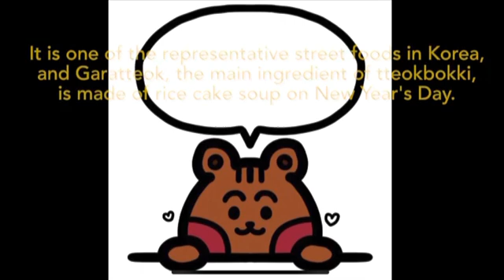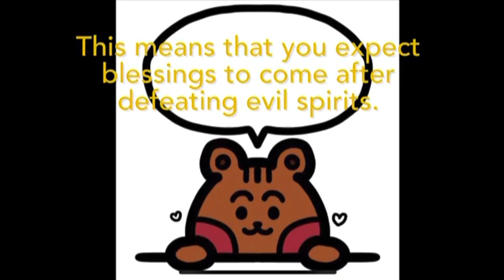[Maehol Korean & Culture Class] How to make tteokbokki